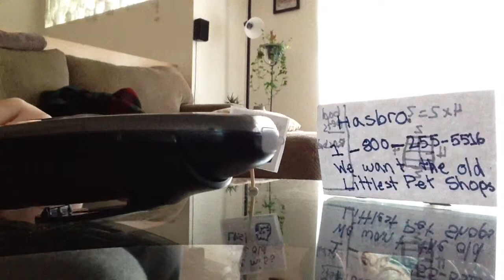Calling hasbro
FAIL OR NO FAIL?😵😳😊☹🙂😝